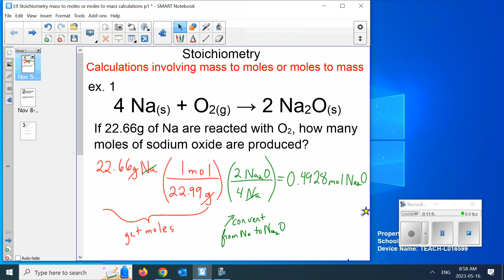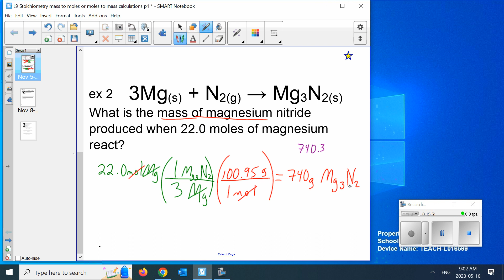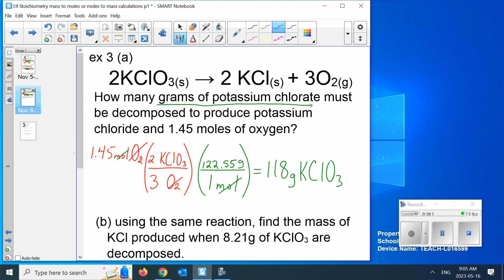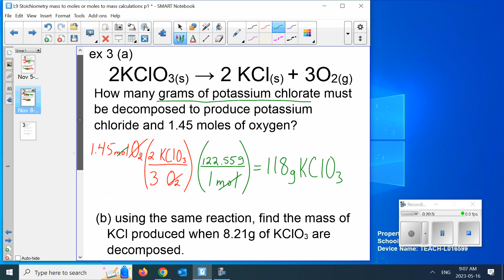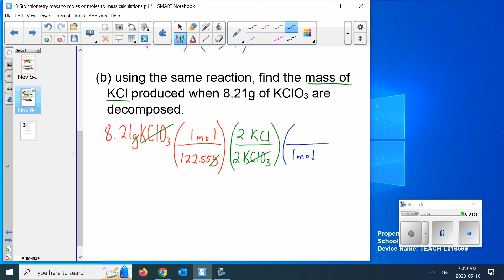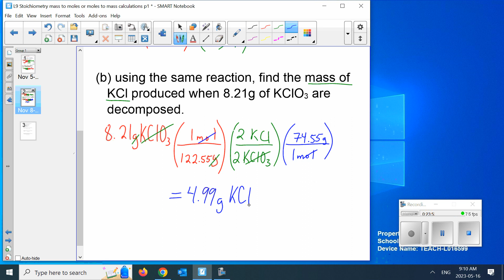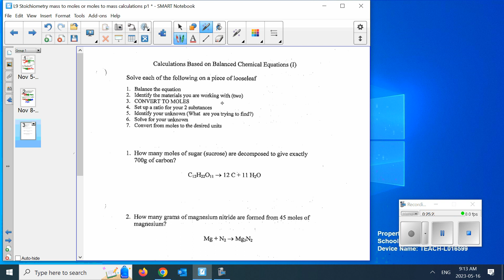chemistry L9 stoichiometry mass to moles and moles to mass questions